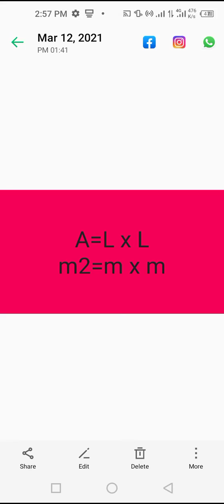9th physics Why area is derived quantity? conceptual question.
like mathematics, physics, science